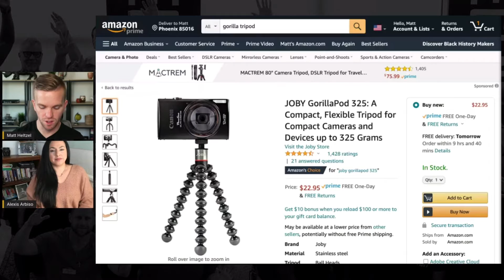Single Mom For 19 Years Refuses To Stay Down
On this hump day edition of WUL, Matt talks with Alexis Arbiso.